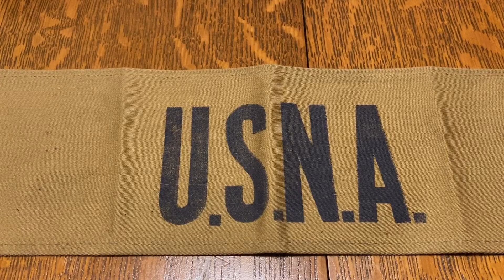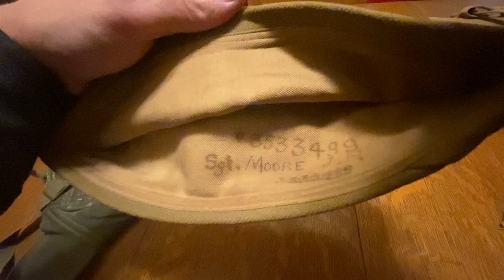Recent Finds...(I can’t believe I was able to buy something in person!)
I was able to attend a local militarism show...my first such outing in several months!  Found some great stuff.  Enjoy!